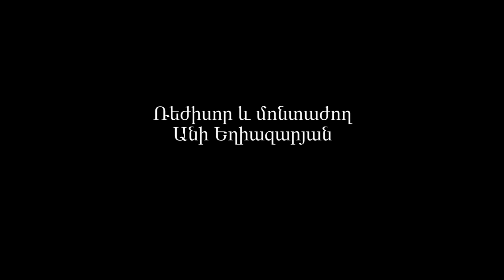Բարբառը մենք ենք. Մոմը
Մութն ընկավ: Մի մարդ վերցրեց մի փոքրիկ մոմ և սկսեց բարձրանալ երկար աստիճանաշարը:
-Ո՞ւր ենք գնում, - հարցրեց մոմը:
- Բարձրանում ենք աշտարակը, որպեսզի լուսավորենք նավահանգիստ մտնող նավերի ճանապարհը, - պատասխանեց մարդը:
- Բայց նավահանգիստ մտնող ոչ մի նավ չի տեսնի իմ լույսը, - առարկեց մոմը:
- Թեև քո տված լույսը քիչ է, բայց դու շարունակիր լուսավորել այնքան պայծառ, որքան կարող ես, մնացածը թող ինձ:
Այդպես զրուցելով մոմի հետ՝ մարդը հասավ աստիճանաշարի վերջը և մոտեցավ մեծ կանթեղին: Ապա մարդը վառեց կանթեղը մոմի օգնությամբ, և շուտով կանթեղը շրջապատող հայելիները բազմապատկեցին և արտացոլեցին փոքրիկ մոմի տված լույսն ու լուսավորեցին նավերի և ճամփորդների ճանապարհը:
Ինչպես փոքրիկ մոմը կամ նույնիսկ լուցկին կարող են հսկայական խարույկ վառել և հարյուրավոր մարդկանց ջերմացնել և նրանց ուղին լուսավորել, այդպես էլ մարդու հոգու ջերմության աննշան բոցը և լավ օրինակը կարող են փոխել մարդկանց կյանքը, աշխարհընկալումը և ճակատագիրը, անգամ եթե ինքներս դա լիովին չենք գիտակցում: